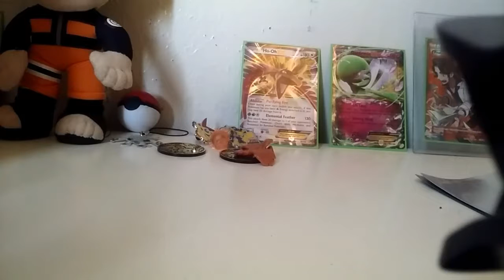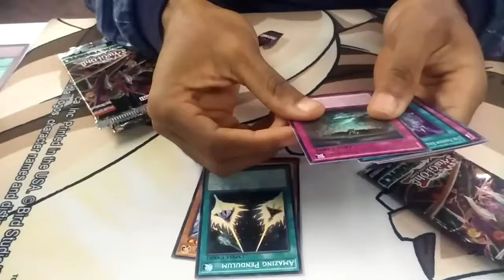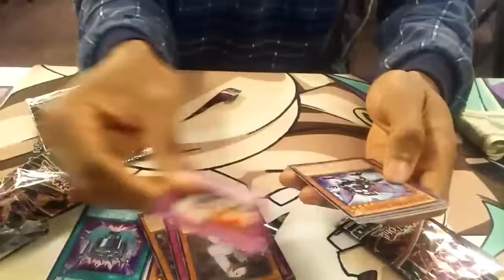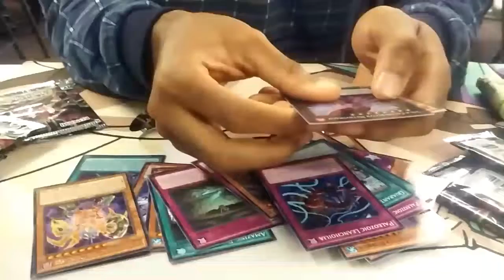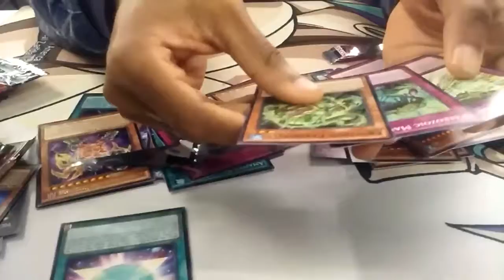yugioh invasion of venom sneak preview vlog first ever Yugioh Tournament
This is going to be my first ever Yugioh Tournament i went 1 and 3 lost 3 and won one it was really fun and can't wait to go again